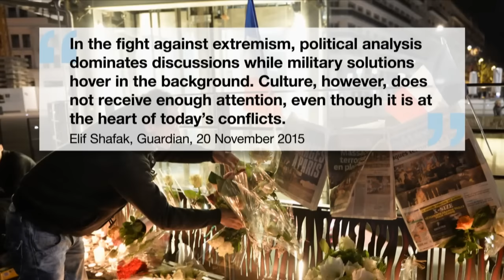Davos 2016 - Violent Extremism: From Global Threat to Local Solution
Ankara, Beirut and Paris are among the cities that have been targeted in recent months by terrorist attacks. How can open societies respond to the spread of extremist ideologies and terrorism?

On the agenda:
 - Anti-radicalization and social integration policies
 - Law enforcement and intelligence services
 - Civil society and faith-based organizations

Speakers:
-Sir Mohammad Jaafar, Chairman and Chief Executive Officer, Kuwaiti Danish Dairy Company, Kuwait.
-Jean-Paul Laborde, Assistant Secretary-General and Executive. Director of the Counter-Terrorism Committee Executive Directorate (United Nations).
-Elif Shafak, Author, Turkey.
-Rowsch N. Shaways, Deputy Prime Minister of Iraq.
-Justin Welby, Archbishop of Canterbury, United Kingdom.

Moderated by L. Markus Karlsson, Business Editor, France 24, France.